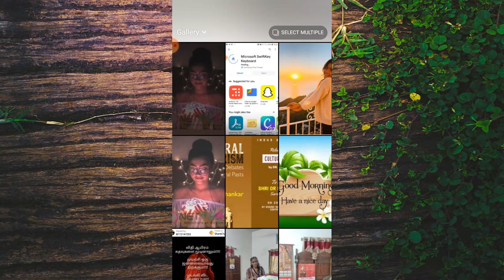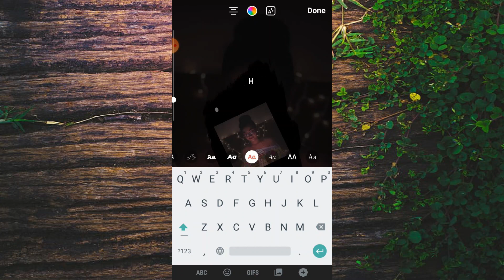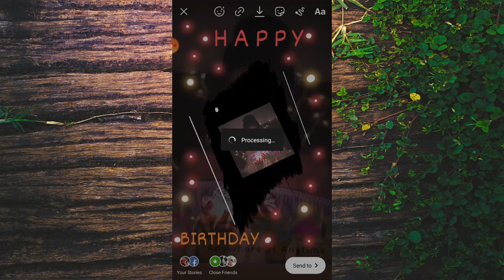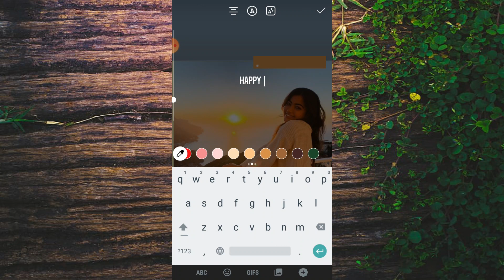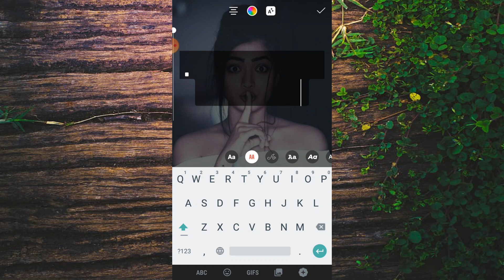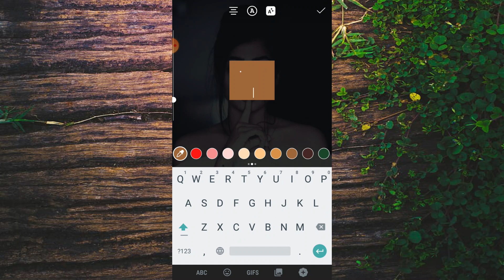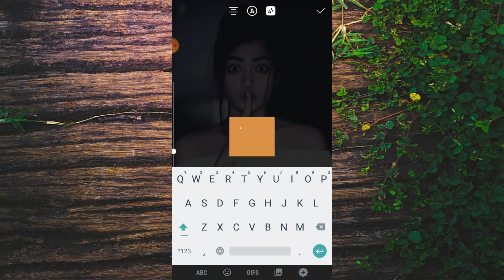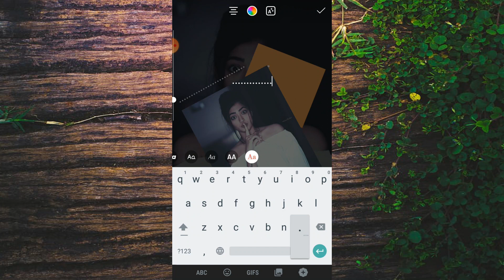Instagram Story Ideas | Birthday Story Ideas | Android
Hello Friends,